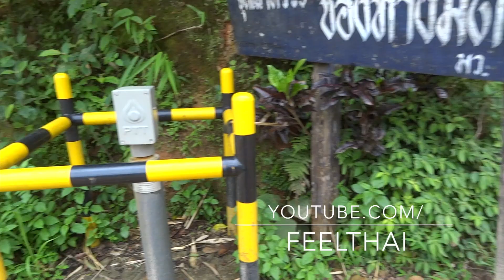ช่องมิตรภาพ ชายแดนไทย-เมียนมาร์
บริเวณช่องเขาที่เป็นช่องทางติดต่อระหว่างไทยพม่า ตรงตำบลปิล็อก หรือเหมืองปิล็อคเก่า  ใครที่ไปเที่ยวบ้านอีต่องสามารถเดินมาชมวิวตรงนี้ได้ และเห็นแผ่นดินพม่ายาวสุดตา  ตรงที่ผมเดินอยู่ข้างล่างมีท่อแก๊สของ ปตทอยู่

Thai narrow mountain pass to Myanmar